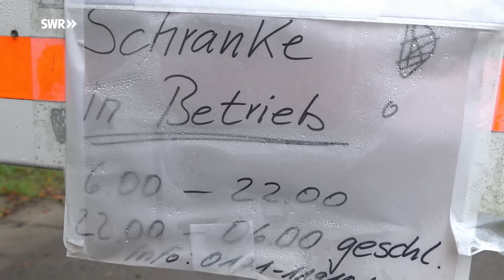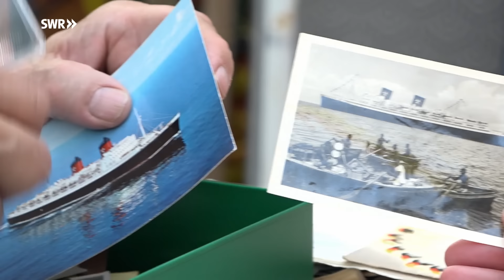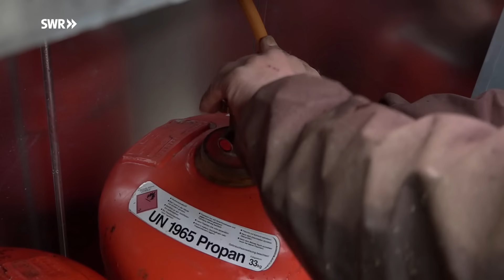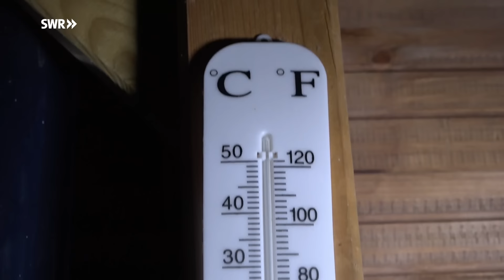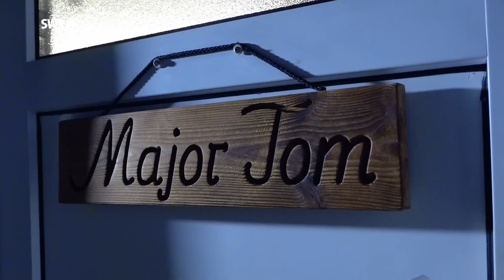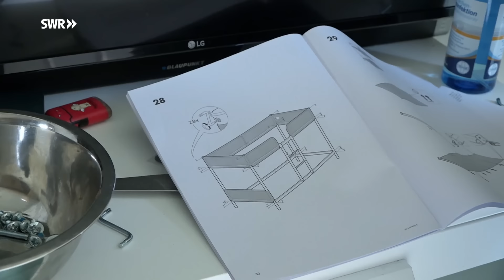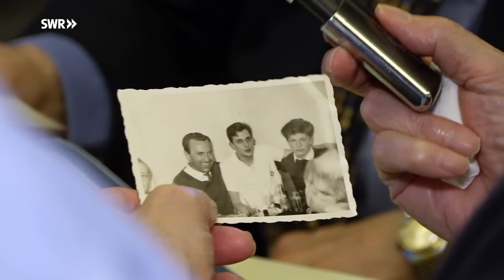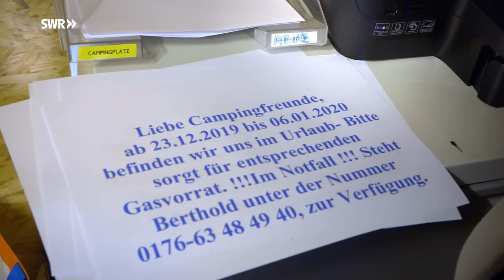Wenn die Vergangenheit ruft - Neustart auf dem Campingplatz (3/7) | SWR Doku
Auf Wolfram Mielke wartet ein großes Abenteuer: In jungen Jahren war der gelernte Metzger als Schlachter in den Kombüsen großer Ozeandampfer unterwegs, auf großer Fahrt über die Weltmeere. Nun treffen sich die Mannschaftskameraden des berühmtesten Schiffs, auf dem er tätig war - dem großen Passagierdampfer "TS Hanseatic" - in Hamburg. Da will Mielke unbedingt hin, zu einem Besuch in die eigene Vergangenheit.

Auf dem Campingplatz steht der Winter vor der Tür. Thomas Schmidt beliefert die Bewohner*innen mit neuen Gasflaschen für die Heizung und kommt mit dem Nachschub kaum hinterher. Ehefrau Sonja malt sich aus, wie es wäre, wieder in eine "richtige Wohnung" zu ziehen und stellt fest: "Wir hätten ja gar keine Möbel mehr!"
Für Siegfried und Inge Behrendt wird es der erste Winter auf dem Campingplatz. Ihr gebraucht gekauftes Mobilheim ist so klein, dass sie das Bett tagsüber an die Wand klappen müssen, um genügend Platz zum Leben zu haben. Jetzt wollen sie das Problem mit einem Etagenbett lösen. Das braucht nicht mehr auf- und abgebaut zu werden, allerdings macht es das Kuscheln vor dem Einschlafen unmöglich.
check Schmidt folge
Diese Doku, gedreht von Spätjahr 2019 bis Spätjahr 2020 von Gudrun Thoma und Sebastian Schütz aus der 7-teiligen SWR-Reihe "Neustart auf dem Campingplatz" trägt den Originaltitel: Wenn die Vergangenheit ruft, Ausstrahlungsdatum ab dem 28.04.21